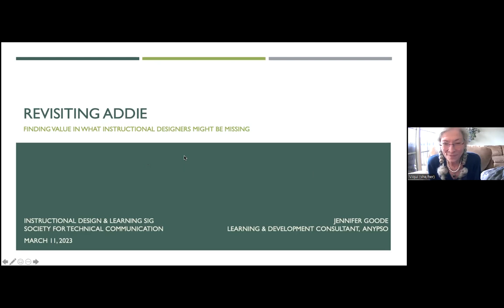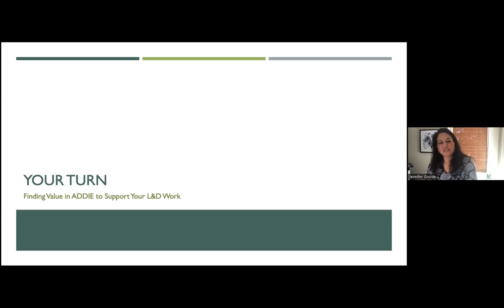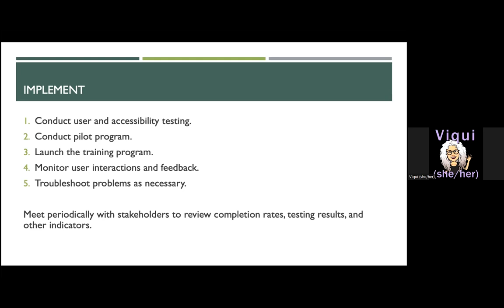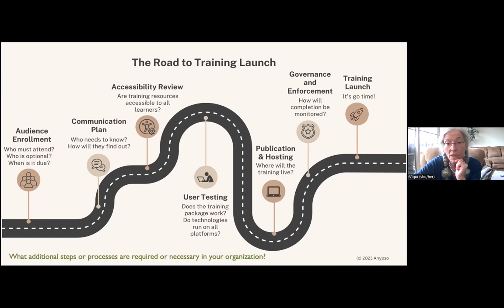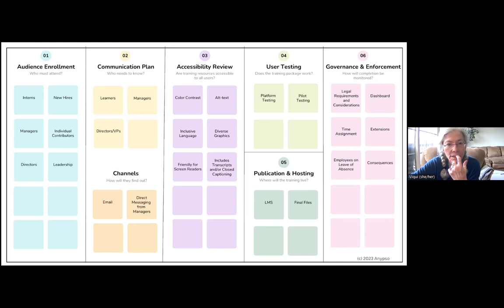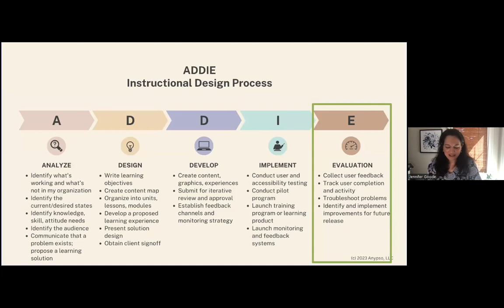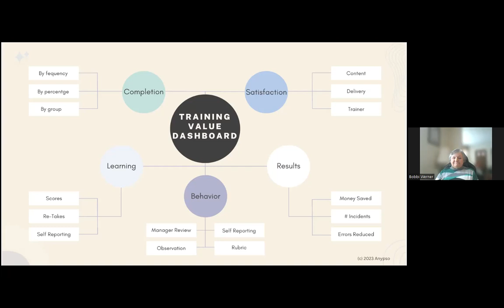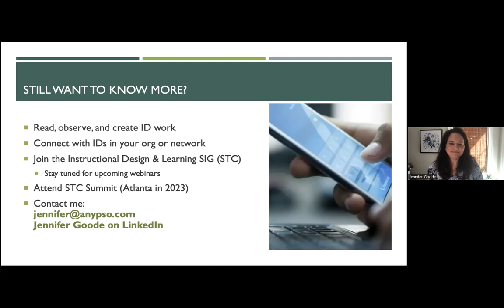Workshop series #3: "Revisiting ADDIE" with Jennifer Goode 20230311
Join us for the 3rd session of our ID workshop series: "Revisiting ADDIE: Finding value in what instructional designers" with Jennifer Goode.

Presented by the STC IDL CoP and the STC Washington, DC - Baltimore chapter. This winter, we're going back to the essentials of instructional design. This three part series includes:

About the speaker:
Jennifer Goode, PhD, CPTC is the founder at Anypso, a consultancy that specializes in strategic learning, organizational change management, and people and performance measurement. She has worked in a variety of industries to provide targeted learning solutions with a focus on learner experience, measurable outcomes, and large-scale organizational change. Jennifer has over 20 years of experience in learning and development practice, including 16 years as a corporate trainer and higher ed instructor. She is also a co-founder of Your Journey to Leadership and founder of Anypso Academy, where she lends her expertise to individual, group, and organizational development programming. She is a frequent presenter and workshop leader at international conferences. In her spare time, Jennifer enjoys adventuring with her family--in the kitchen, in the garden, and on the road.

Thanks everyone for another great workshop! Especially thanks to everyone who could attend “live” and to our wonderful ADDIE Jedi Master, Jennifer Goode.

xxo, Viqui Dill, STC AF
Proud IDL volunteer